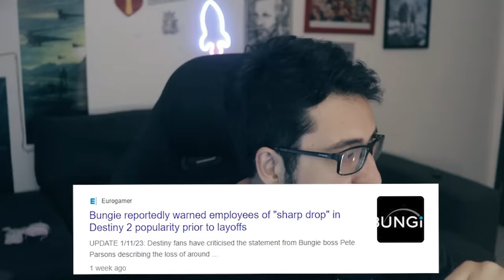Os caras NÃO APRENDEM! 6 Jogos RUINS da SONY foram ADIADOS! E os jogos de serviço da Warner!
Os bendidos jogos como serviço GaaS

➤ PSN: hadessama94

00:00 Jogos da Sony
03:37 Jogos da Warner